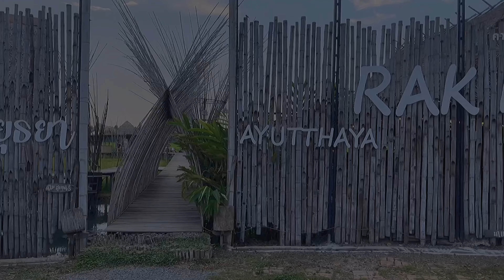曼谷后花园 稻田之香醉夕阳 原来大城府附近还有这样的神仙之地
从城市到乡村，从首都到小城。离曼谷城区开车约1个多小时就可以到达这个神仙之地了。位于大城府近郊，这里有醉美的夕阳和无尽的稻香。